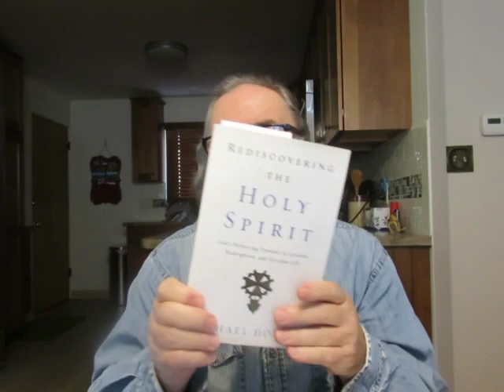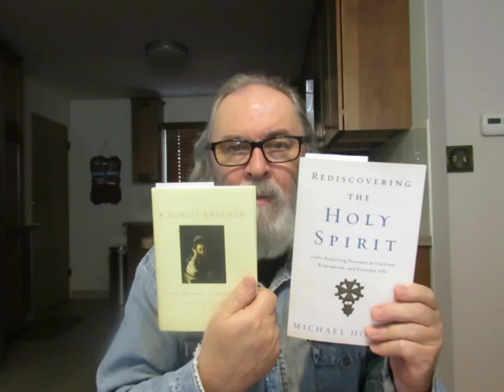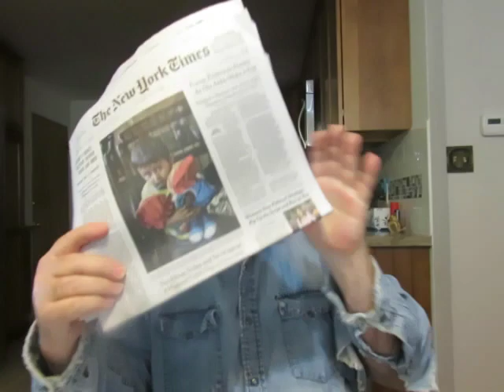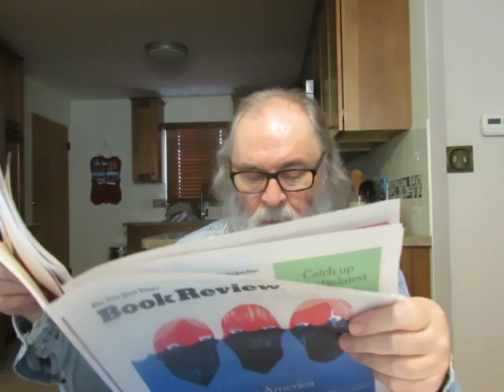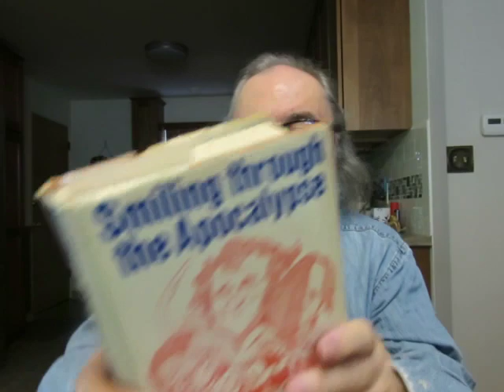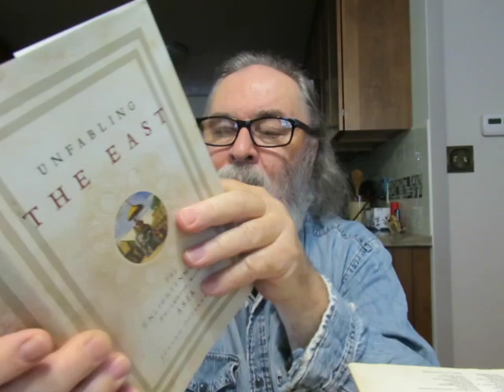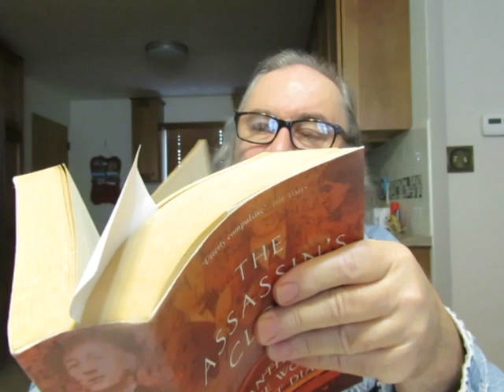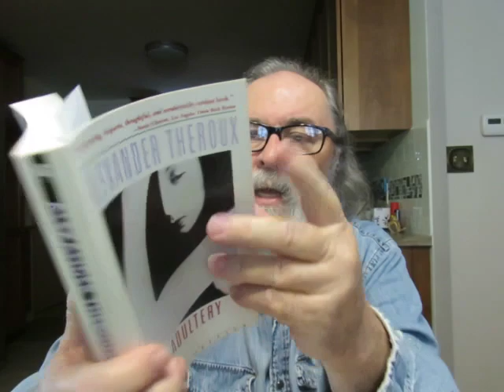Sunday Morning Book Update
Bible (NKJ)

'A Sunlit Absence: Silence, Awareness, and Contemplation' by Martin Laird

'Into The Silent Land: A Guide to the Christian Practice of Contemplation' by Martin Laird

'Rediscovering The Holy Spirit: God's Perfecting Presence in Creation, Redemption, and Everyday Life' by Michael Horton

'John' Interpreted by Early Christian and Medieval Commentators' [The Church's Bible] Bryan A. Stewart & Michael A. Thomas translators and editors

'Smiling through the Apocalypse: Esquire's History of the Sixties' Edited by Harold Hayes

'Unfabling The East: The Enlightenment's Encounter with Asia' by Jurgen Osterhammel Translated by Robert Savage

'The Transformation Of The World: A Global History Of The Nineteenth Century' by Jurgen Osterhammel Translated by Patrick Camiller

'Cultural Amnesia: Necessary Memories From History And The Arts' by Clive James (Dick Cavett & Sergei Diaghilev)

'An Adultery' a novel by Alexander Theroux

'The Assassin's Cloak: An Anthology Of The World's Great Diarists' Edited by Irene and Alan Taylor

'Orthodox Spirituality: A Practical Guide For The Faithful And A Definitive Manual For The Scholar' by Dumitru Staniloae Translated from the original Romanian by Archimandrite Jerome (Newville) and Otilia Kloos

from the New York Times Book Review 7/15/018 online edition

Michiko Katutani: By the Book

What book do you most like giving as a gift?

No one single book, but these are some of the books I’ve given multiple copies of to friends over the years: “Dispatches,” by Michael Herr; “Sleepless Nights,” by Elizabeth Hardwick; “The Shock of the New,” by Robert Hughes; “Out of Egypt,” by Andre Aciman; “A Brief History of Seven Killings,” by Marlon James; “The Emperor’s Last Island,” by Julia Blackburn; “White Noise,” by Don DeLillo; “City of Nets: A Portrait of Hollywood in the 1940s,” by Otto Friedrich; “Smiling Through the Apocalypse: Esquire’s History of the Sixties,” edited by Harold Hayes.